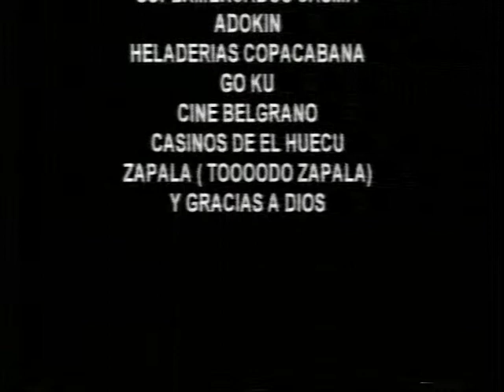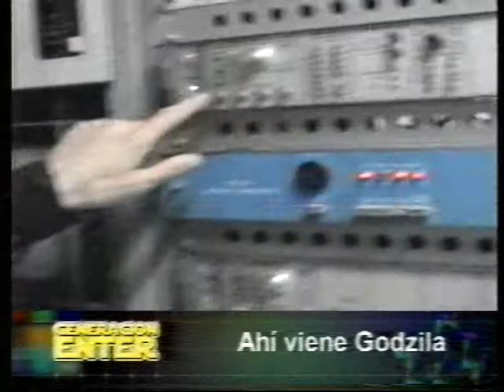Generacion Enter: Ruli + Policia Caminera + Forni + Bola 10 + Bar + Godzilla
Generacion Enter era un programa que se emitía los Domingos a la medianoche en el antiguo Canal 10 de General Roca Río Negro (TV Abierta). El Ciclo duró 3 meses, comenzó en Junio del 2000 y terminó en Octubre del mismo año. La idea inicial obviamente era otra y despues salio esto. En esa epoca ya la digitalización era una eminencia. El primer staff eran  Pablo Fernández, Esteban Floriano, Santiago Vega, Pedro Folateli y Demián (el jóven internético)
Después de la implosión, la edición quedó en manos de Mario Tondato, realizador audiovisual consagrado del Alto Valle. El programa se torció a la ficción con un presupuesto bajísimo y tiempos muy limitados. La edición pasó de Digital a lo Analógico. A Damián no lo vimos mas y se sumaron José Luis Aranda, Fabián Aguilera, Marcos Sacka Galaz, Rodrigo Lara, Néstor Frapiccini. Profesor Vorcha
Tambien se sumaban capitulo a capitulo compañeros de trabajo  de Santiago y Pablo. El aporte de Matías Tondato con sus juguetes fue muy importante. De un espacio con informes periodísticos y entrevistas, pasó a ser otro de ficción con un eje: cada programa tenía un tema central desarrollado en un relato documental con imágnes acordes o no, y alrededor de ello se sumaban los sketchs, Video Clips, momento esotérico y otras yerbas. La mayoría de los exteriores tenían un doblaje absurdo.
Nunca supimos que fue de la vida de la casa de disfraces que nutrió y guionó los contenidos: "Disfraces Yenny": Arte y goma espuma a morir. El último programa es una joyita porque es el recital completo de Attaque 77 en el Comedor Universitario de Neuquén cuando vinieron a presentar Radioinsomnio, un show sorpresa organizado por la antigua Rock & Pop de Neuquen.
Generación Enter puso un buen mojón en la televisión abierta del Alto Valle de Río Negro y Neuquén en la Patagonia Argentina. El campo de acción fue inversamente proporcional al dinero que ganábamos: 0 (Cero). Recordamos que el programa fue levantado por nosotros, hasta ese gusto nos dimos... el canal estaba chocho... bah... creemos que no le daban ni pelota.